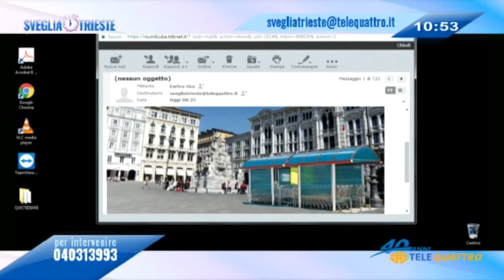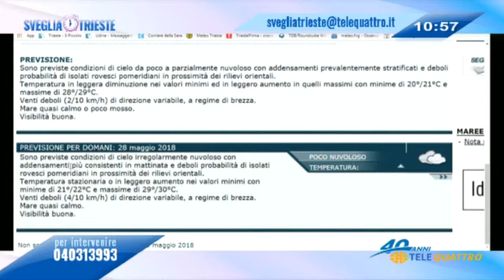Alan Viezzoli ospite a "Sveglia Trieste" del 27 maggio 2018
Alan Viezzoli, giornalista e critico cinematografico triestino, ospite assieme all'attore triestino Andrea Germani da Umberto Bosazzi all'interno della trasmissione "Sveglia Trieste" sull'emittente locale Telequattro domenica 27 maggio 2018.
I tre parlano del Festival del Cinema di Cannes e della stagione cinematografica 2017/2018 che si sta concludendo.